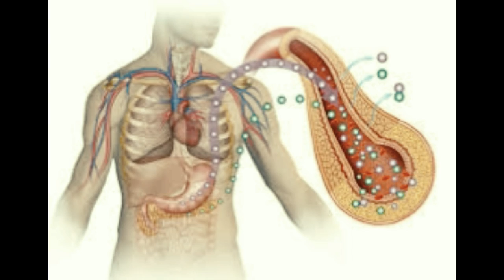రోజు రెండు ఆకులతో డయాబిటీస్ ని తరిమి కొట్టండి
Hello Viewers Welcome to MMS DESIGNER.
    రోజు రెండు ఆకులతో డయాబిటీస్ ని తరిమి కొట్టండి..ఇప్పుడు రెండు గ్రీన్ లీవ్స్ మీ డయాబిటీస్ ని సహజంగా తగ్గిస్తాయి..డయాబిటీస్ ని డయాబిటీస్ మేలిటాస్ అని కూడా అంటారు..ఈ వ్యాధికి చెందినా వారిలో బ్లడ్ గ్లూకోస్ అధికంగా కలిగి ఉండటం కాని,ఇంసిలిన్ హర్మోన్ తగ్గడం కాని ఎక్కువగా స్తంభావిస్తుంది..శరీరం లోని కాణాలు ఎక్కువగా స్పందించక పోవడం జరుగుతుంది..మీరు ఈ వ్యాధి వల్ల ఎక్కువగా మందులు వాడటం ట్రీట్మెంట్ తీసుకోవడం లో విసిగిపోయారా..అయితే మీరు ఈ ఆకులను ట్రై చెయ్యండి..ఈ ఆకుల వల్ల అదిరిపోయే రిజల్ట్స్ వస్తాయి..ఆ ఆకులూ ఏంటో అది ఎలా వాడలో తెలుసుకుందామ..

ఈ ఆకులను తినాల్సిన పని లేదు ఈ ఆకుల రసాన్ని తాగాల్సిన పని లేదు మీరు చెయ్యవల్సింది మీ పాదాలను ఈ జిల్లేడు ఆకులతో స్ప్రుసించడమే..ఇది నిజం ఇది షుగర్ వ్యాధికి ప్రతేకమైన రేమిడి..దీనికోసం మనకు రెండు జిలేడు ఆకులు కావాలి..అవి కట్ చేసి మీ పాదాల కింద తిప్పి పెట్టండి..ఈ ఆకులని షూ లేదా సోఅక్స్ తో కప్పండి..ఇలా మీ రెండు కాళకి పెట్టండి ఇలా సాయింత్రం దాక ఉంచండి..తరువాత అవి తీసి మీ పాదాలను బాగా శుభ్రం చేసుకోండి..

ఇలా ఒక వారం పాటు చెయ్యాలి..ప్రతి సారి కొత్త ఆకులను ఉపయోగించండి..ఒక వారం తరువాత మీ బ్లడ్ షుగర్ ని చెక్ చేసుకోండి మీరు ఆశ్చర్యపోతారు..మీ షుగర్ లెవెల్స్ తగ్గుతాయి..ఇలా మీ షుగర్ లెవెల్స్ తగ్గే దాక చేస్తూ ఉండటం మంచిది..
హెచరిక : ఇలా చేసేటప్పుడు ఆ ఆకుల నుండి వచ్చే పాలు మీ కంట్లో పడకుండా చూసుకోండి..అలా పడితే మీరు కంటి చూపు కోల్పోయే అవకాశం ఉంది..గర్భిని స్త్రీ లు ఈ చిట్కాని పాటించకండి!!